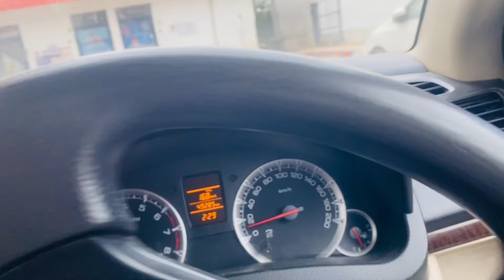Trip to Jammu sidhra 😍(traveling vlog )sidhra